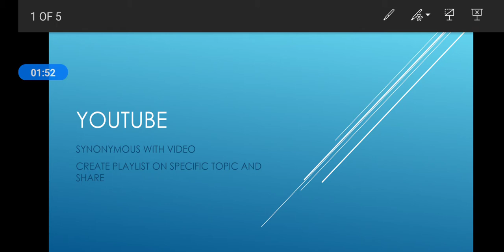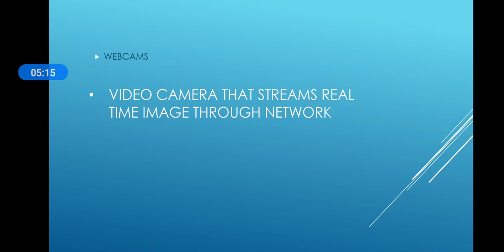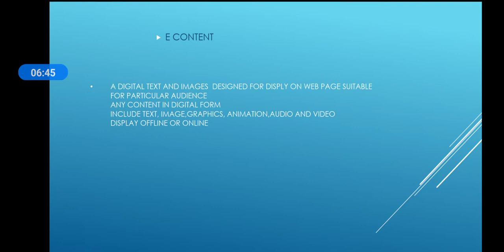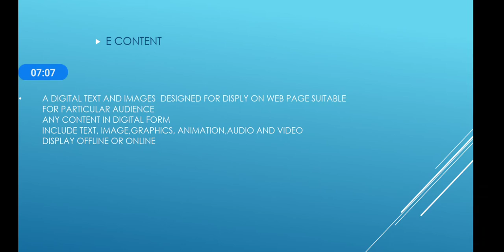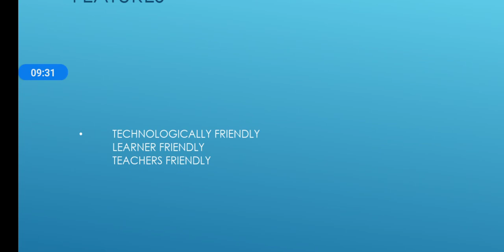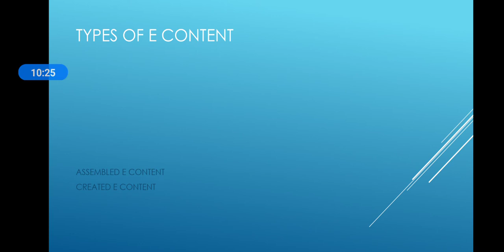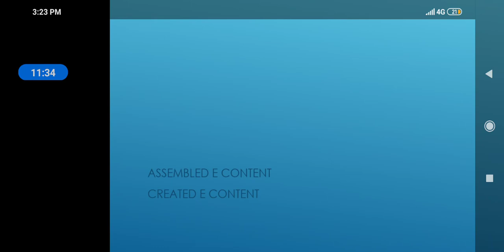Types of e content